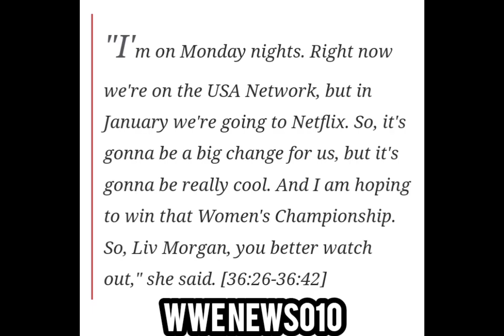Natalya sends warning to Liv Morgan, expressed her desire to win Championship - wwe news